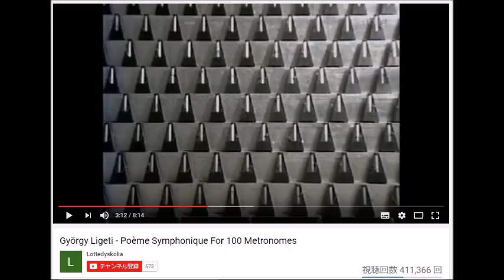超音波実験写真（超音波研究に関するスライドショー） ultrasonic-labo